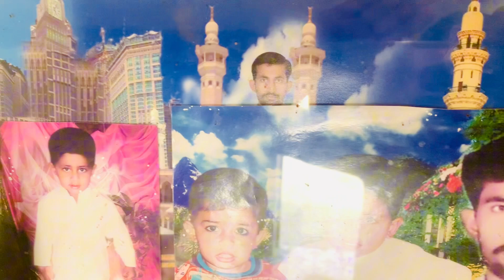May family eid congratulation 👨‍👩‍👧‍👦👩‍👧‍👧🍵🍹عیدمبارک#vlog